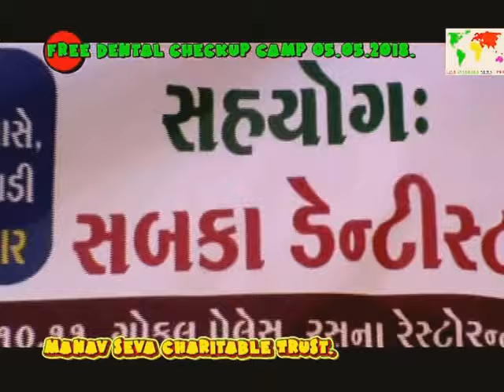Manav Seva Charitable Trust.Free Dental Checkup Camp 05.05.2018.